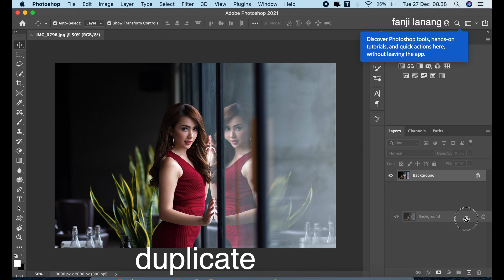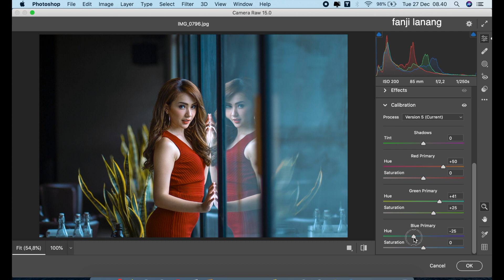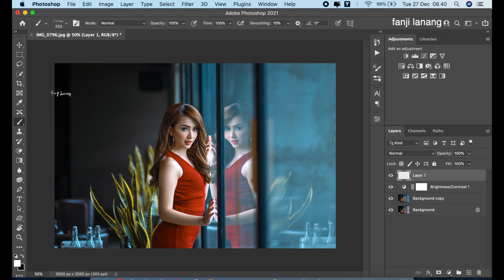Color Correction Photo Looks Better | Photoshop Tutorial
In this Photoshop video I'll show how to To Makes Photo Looks better Color Correction. photoshop tutorial 2022